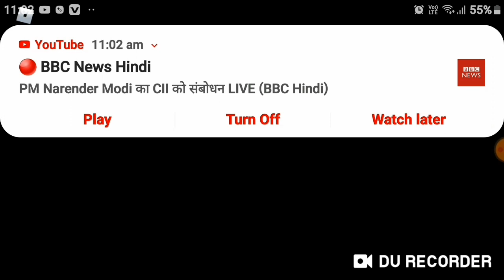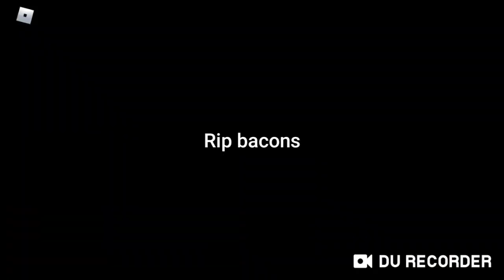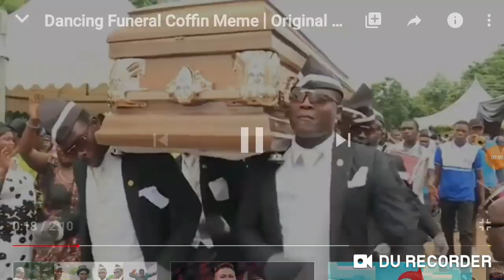Roblox the last guest (funny)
Like and sub pls it's was hard to edit